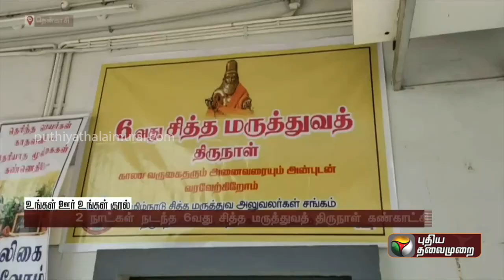மாவட்ட ஆட்சியர் வளாகம் முன் போராட்டத்தில் ஈடுபட்ட தூய்மை பணியாளர்கள் | PTTV